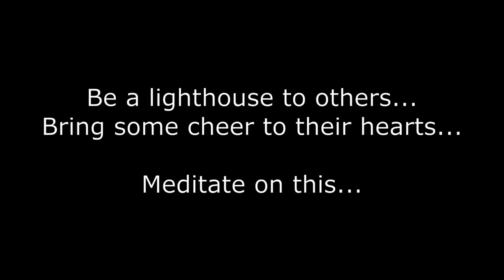Meditation music - Lighthouse by the sea |Sleep, mental wellness, rest, study, relaxation, ambient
To get my FREE PDF collection of researches on diet and managing Type 2 Diabetes

wave sounds,
relaxation music,
calm music,
sleep music,
study music,
mental wellness,
drone footage,
meditation music,
rest your mind

Attributions:
Videos
Cliff - 2986 by Video by Bellergy RC from Pixabay
Lighthouse - 74807 by Video by Alejandro Piñero Amerio from Pixabay
Lighthouse - 78676 by Video by ROBERTO DEOLEO from Pixabay
Wave - 19368 by Video by Bellergy RC from Pixabay

Audio
470648__ralph-whitehead__waves-on-the-beach-sand-wash from Freesound